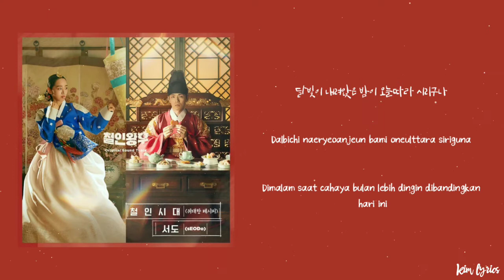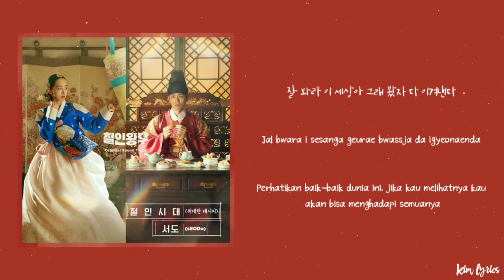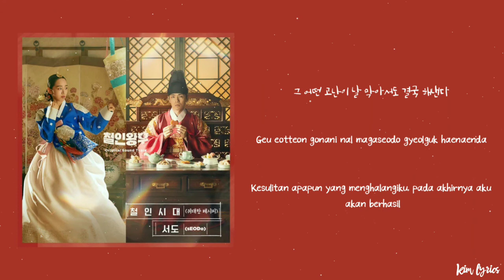[INDO SUB] SEODo (서도) – The Great Recipe Lyrics || Mr. Queen OST Part. 6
This song and pictures do not belong to me.

~ Sorry if there is wrong Translation ~

ost lirik drama korea
ost lirik drama korea 2020
lirik terjemahan ost drama korea